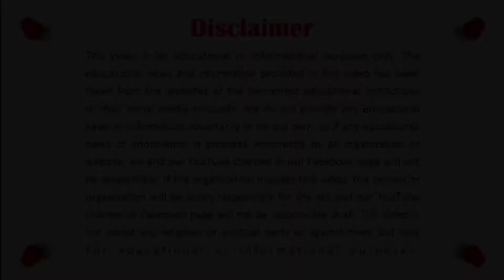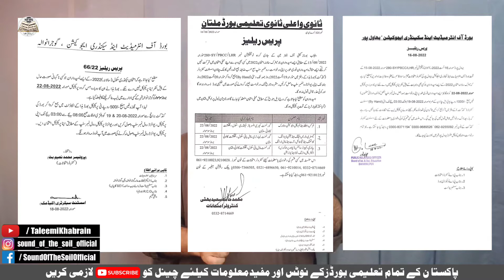Absent in Annual Exams 2022 Practicals | Matric Annual Exam Result 2022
Earn Money Online from Home (Video Series)

My Personal Equipments:

1. My DSLR Camera:

3. My 4k Action Camera (XTU with Penasonic Chip):

11. My Camera-Mount Shotgun Microphone for DSLR:

12. My Latest Focusrite Scarlett Solo (3rd Gen) USB Audio Interface:

16: My Fotopro Flexible Vlogging Tripod:

19. My DSLR flashlight diffuser:
"Taleemi Khabrain" is one of the best channel about:
1. Latest Educational News (Results, Online Admissions,Date Sheets etc.)
2. Online Earning Methods,
3. Tips and Tricks
4. Reviews
NOTE:
***All Educational Boards of Pakistan***
AJK Mirpur Board